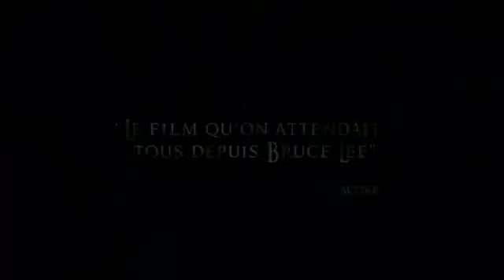Ong Bak (2003) French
Ong Bak - Sortie le 7 avril 2004

Un film de Prachya Pinkaew
Avec Tony Jaa, Petthai Wongkhamlao, Pumwaree Yodkamol

Le bouddha Ong-bak, trésor vénéré, est précieusement gardé dans le temple de Nong Pradu, en Thaïlande. Une nuit, un jeune voyou dérobe la tête de Ong-Bak et s'enfuit pour le vendre à Bangkok. Ting, jeune orphelin élevé par le moine Pra Kru, décide de partir à la recherche de la statue. Eduqué dans la foi du bouddha, il pratique l'art ancestral du Muay Thaï, art martial aussi appelé "les 9 armes du corps". Il en connaît la puissance meurtrière et sait qu'il ne doit s'en servir qu'en dernier recours. A Bangkok, il rencontre George, petit arnaqueur, et sa complice Muay Lek. Fasciné par les talents de combattant de Ting, George l'entraîne dans des combats illégaux organisés par la mafia locale. De bagarres en courses-poursuites, Ting se lance dans une quête mouvementée pour retrouver Ong-Bak.